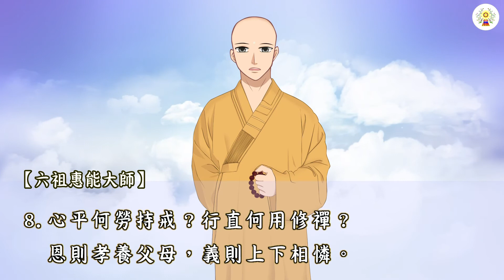六祖大師法寶壇經(宗寶本)─疑問品第三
造寺度僧布施設齋，名為求福，不可將福便為功德。功德在法身中，不在修福。